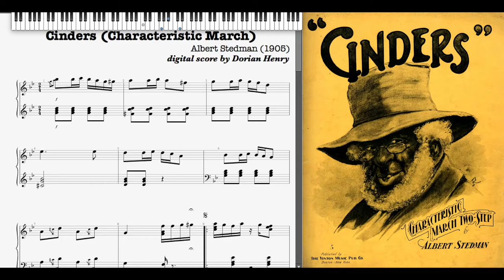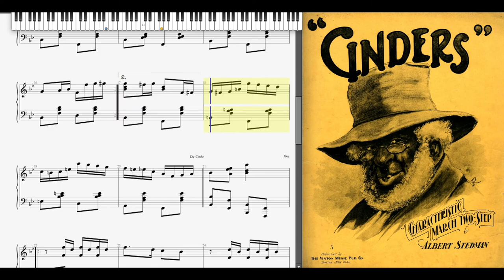Cinders by Albert Stedman (1905, Ragtime piano)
Cinders (Characteristic March Two Step) by Albert Stedman 1905